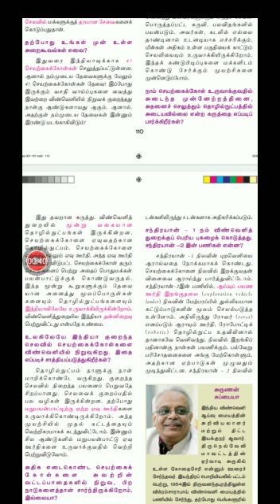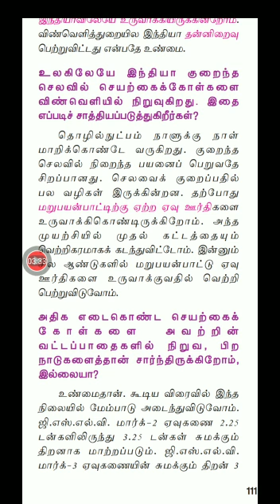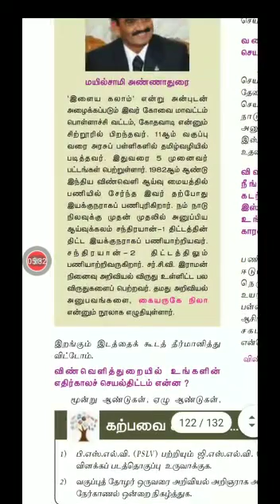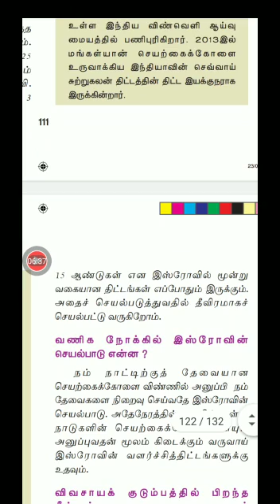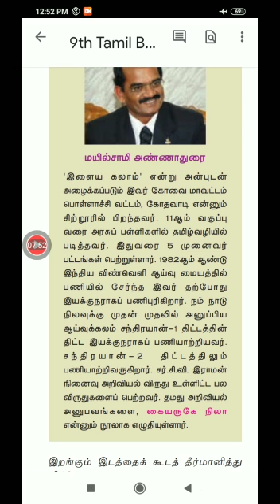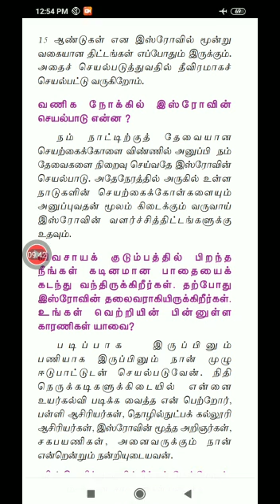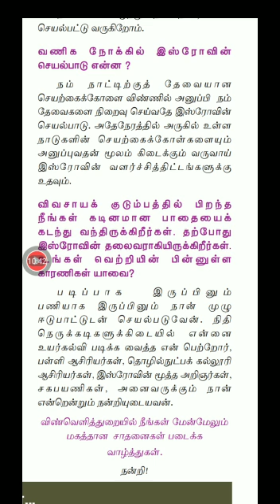9ஆம் வகுப்பு தமிழ் இயல் 4 விரிவானம் பகுதி 3